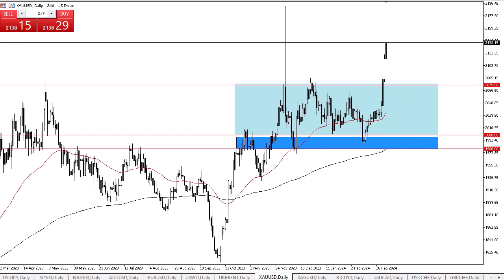Gold Daily Forecast and Technical Analysis for March 05, 2024, by Chris Lewis for FX Empire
Gold markets rallied rather significantly during the trading session on Tuesday again, as we continue to see plenty of “FOMO trading” in the market as we raced toward the all-time highs. Ultimately, this is a market that I think is going to continue to be very noisy, but you have to be cautious because this is when people get hurt becoming way too confident in chasing far too much.